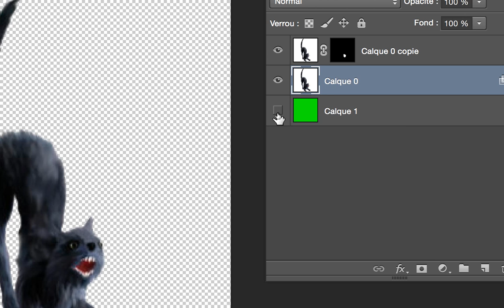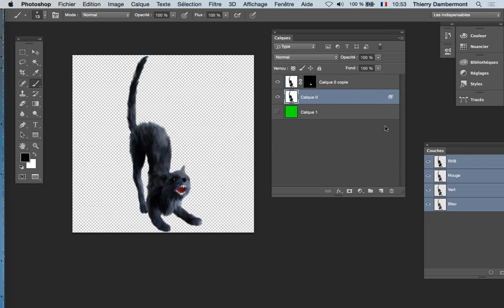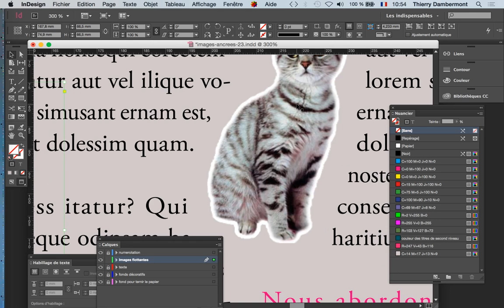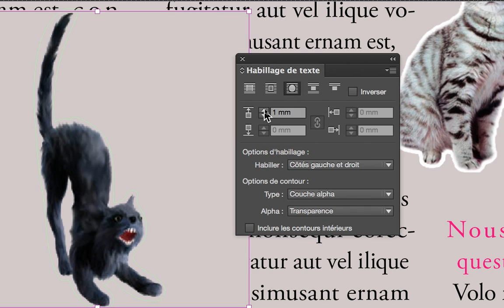ID fev2017 JOUR4 partie 10